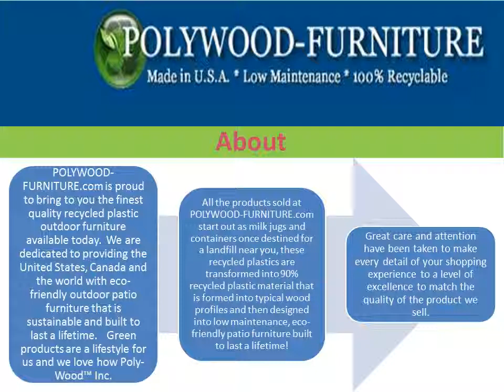Polywood Furniture : Poly Outdoor Furniture FL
POLYWOOD-FURNITURE.com is proud to bring to you the finest quality recycled plastic outdoor furniture available today. We are dedicated to providing the United States, Canada and the world with eco-friendly outdoor patio furniture that is sustainable and built to last a lifetime. Green products are a lifestyle for us and we love how Poly-Wood™ Inc. has done that with a level of comfort, durability and style for any budget!

Address : 107 Westward Dr ,Miami Springs, FL 33166, USA